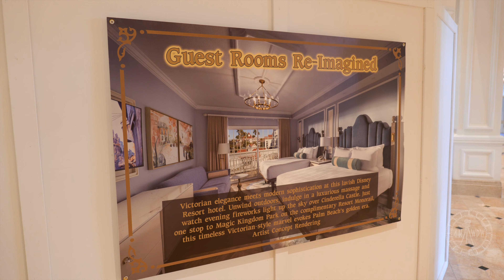Disney's Polynesian & Grand Floridian Resorts Construction Update July 2023 | Walt Disney World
Here is a construction update over at Disney's Polynesian & Grand Floridian Resorts, filmed on July 19th 2023. The new DVC tower at the Poly continues to rise very fast. At the Grand Floridian, the remodeling has already started inside the main lobby. The walls are being repainted right now, and some other very loud work was going on while I was there. On the outside, scaffolding was being put up all around the main building.